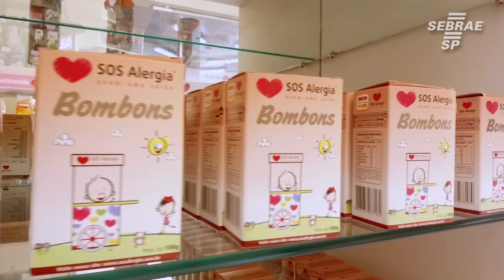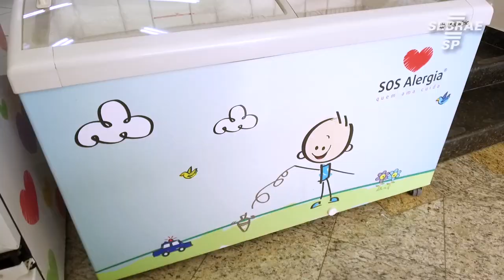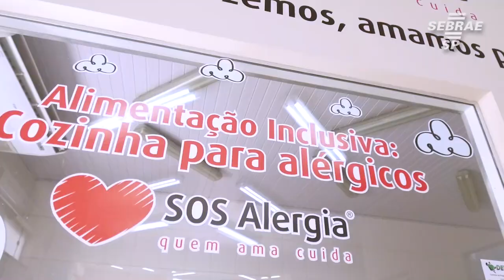Experiência de infância dá surgimento à empresa SOS Alergia - Bate Papo Empreendedor Episódio 5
Criada em 2004, na cidade de Marília, a empresa começou a crescer por causa da infância e adolescência complicada de Sandra Matunoshita, que sofreu com as restrições alimentares desde criança.